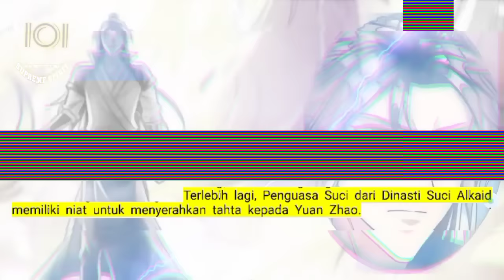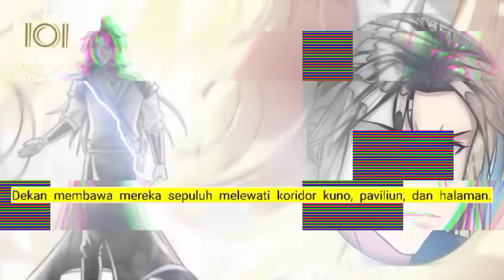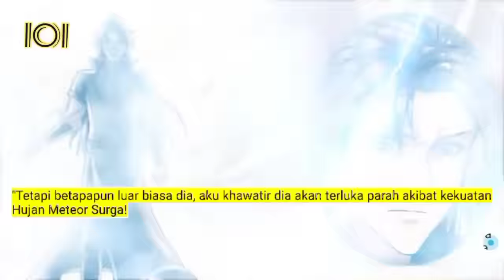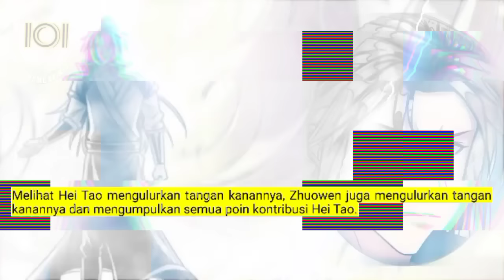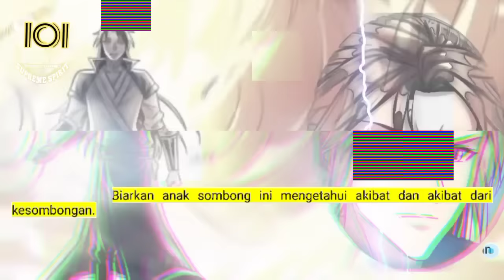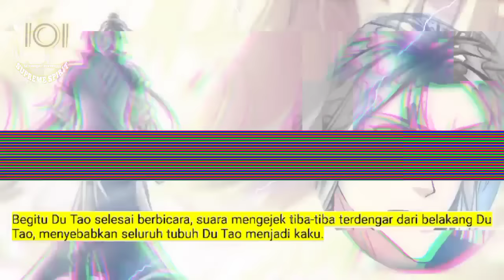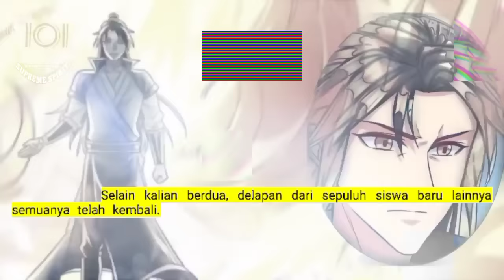Peleburan Semangat Tertinggi season 101